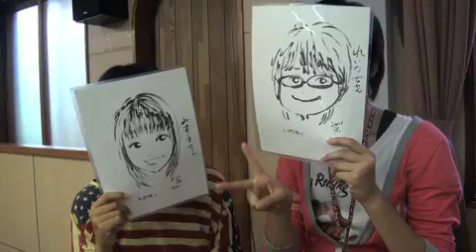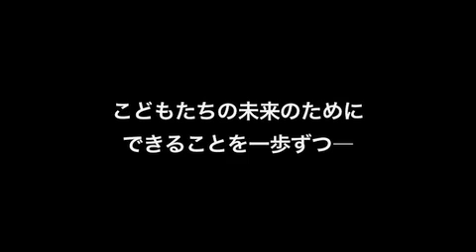洞爺バケーション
北海道の大自然の中で、のびのび遊んでもらいたい！
以前はできていたけど、今はできない外で遊ぶこと。湖で遊ぶこと。草の上で寝転がること・・・
なんの制限なく子ども達にいっぱい遊んでもらいたい。
そんな姿をお父さん・お母さんにも見てほしいと思っています。

みなさまのおかげで、一昨年、去年と開催できた洞爺バケーション。おかげで今年も三回目の開催が決定しました。

一昨年、去年の様子を感じられる映像がありますので、ぜひご覧ください(^ ^)

●参加をご希望の方はこちら（締め切り：2013年7月10日）→

●今年も全国のみなさんからのご支援を募集しています。募金をはじめ、食材提供など、無理なく出来る方法で力を貸していただけるとうれしいです。
ご支援いただける方はこちら→